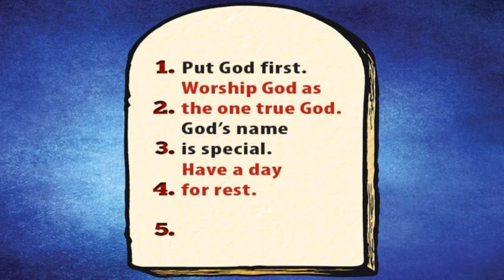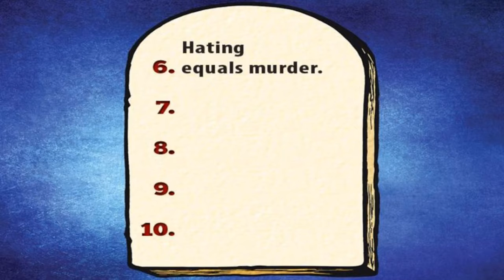God Gives the Ten Commandments (Part 2)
CEF - God's Power: Escape from Egypt
Lesson 5